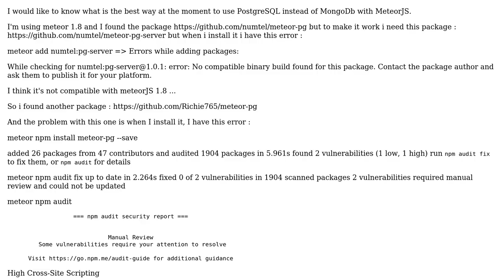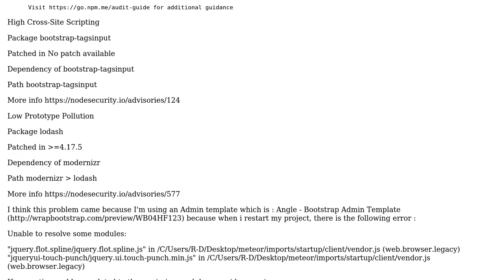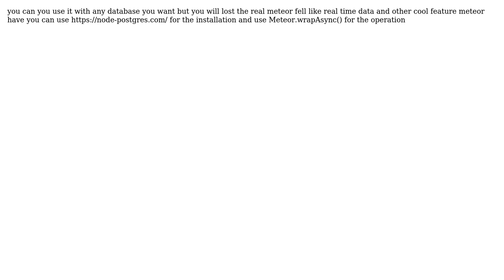Use MeteorJS with PostgreSQL database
With thanks & praise to God, and with thanks to the many people who have made this project possible! | Content (except music & images) licensed under CC BY-SA | Music | Images & others | With thanks to user satej sarker user d.mx and the Stack Exchange Network Trademarks are property of their respective owners. You are responsible for your own actions.